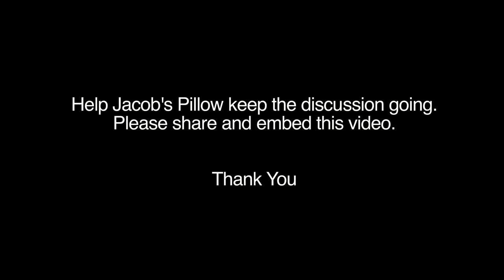Monica Bill Barnes: What's So Funny About Dance? │Jacob's Pillow Dance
Choreographer Monica Bill Barnes, described by Deborah Jowitt of The Village Voice as "one of the wittiest young choreographers around", joined Jacob's Pillow Scholar-in-Residence Maura Keefe to discuss dance making and humor.  Topics included the role of empathy and failure in Barnes' work and responses to Christopher Hitchens Vanity Fair article 'Why Women Aren't Funny'.

EXCERPT from PillowTalk: What's So Funny About Dance? Recorded July 29, 2010.

PillowTalks feature world-renowned choreographers, dancers, authors, filmmakers, historians, and critics in live hour-long moderated discussions of the cultural forces shaping the field of dance. Curated by Jacob's Pillow Director of Preservation Norton Owen and moderated by Jacob's Pillow Scholars-in-Residence, PillowTalks use dance as a prism to explore the world at large.

Monica Bill Barnes - New York-based choreographer and performer Monica Bill Barnes has created twelve evening-length dance works, numerous site-specific events and several cabaret numbers for her company, Monica Bill Barnes & Company. Since moving to New York from her native California in 1995, Barnes choreography has been produced in over twenty venues in New York City including Danspace Project, Symphony Space, Dance New Amsterdam, Dance Theater Workshop, Dixon Place, Dancenow/NYC/The Festival, Movement Research at the Judson Church and La Mama. Her work has been presented in 30 cities throughout the United States and abroad, including The International Fabbrica for Choreographers (Florence, Italy), The Fourth International Dance and Movement Festival on the Volga (Yaroslav, Russia), Tanz Festival (Karlsruhe, Germany), Sushi Performance and Visual Art (San Diego, CA), and DancePlace (Washington, D.C.). Barnes holds an MFA from New York University/Tisch School of the Arts and a BA in philosophy and theater from the University of California at San Diego.

Maura Keefe - Contemporary dance historian and dance writer Maura Keefe is a Scholar-in-Residence at Jacob's Pillow Dance Festival. She has led audience engagement programs at numerous locations including Princeton University, UCLA, the Goethe Institut, City Center and DANCECleveland. Her current research areas are the exploration of the choreography of talking dancing in contemporary dance and the relationships between dance and sports. Keefe has an MFA in choreography and performance from Smith College, and a PhD in dance history and theory from University of California, Riverside. She is the chair of the Department of Dance at SUNY College at Brockport.